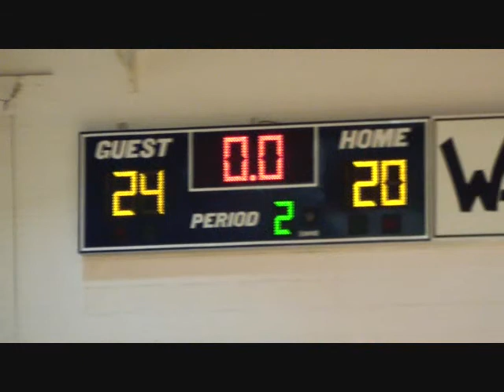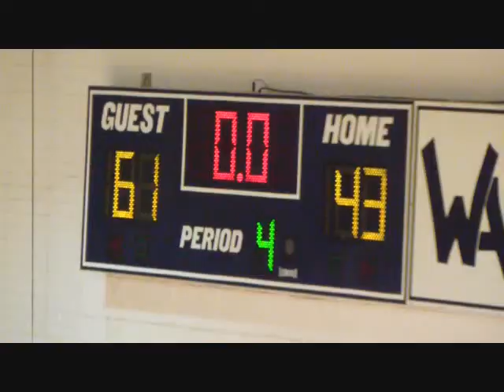20150206 Bball NEG@WA GameHighlights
20150206-Bball-NEG@WA-GameHighlights